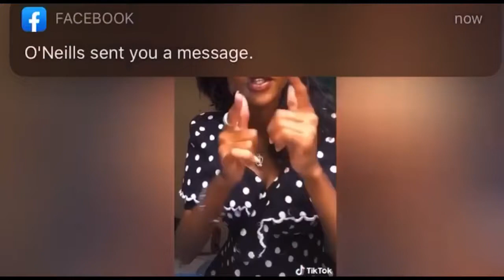SIMI DUDUKE DANCE CHALLENGE/ BEST BABY MAMA DANCE